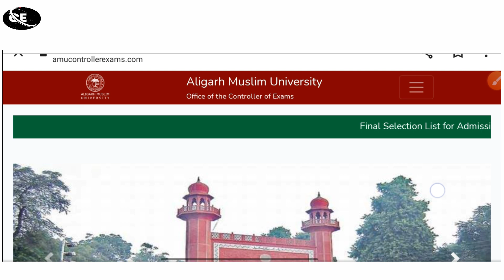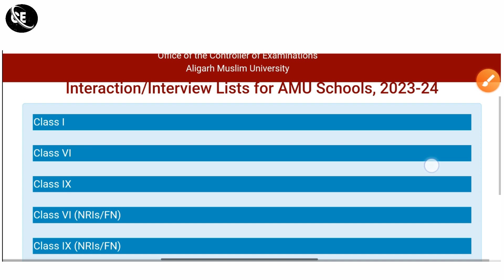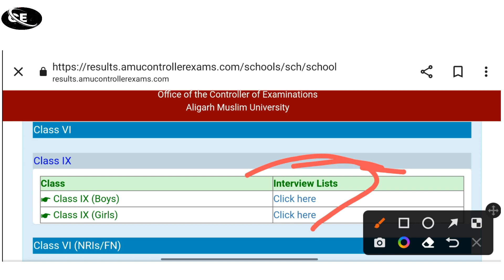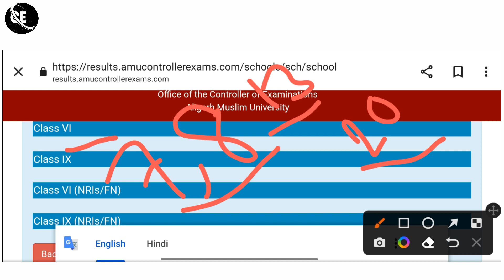AMU Class 9th result list 2023 | amu school results 2023 | amu class 9 result 2023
AMU Class 9th result list 1 2023 | amu school results 2023 | amu class 9 result 2023 | amu result

amu school form last date 2023

how to download amu new syllabus 2023
amu syllabus 2023